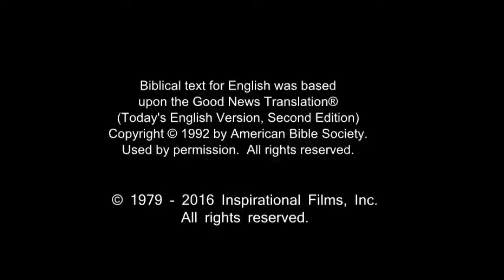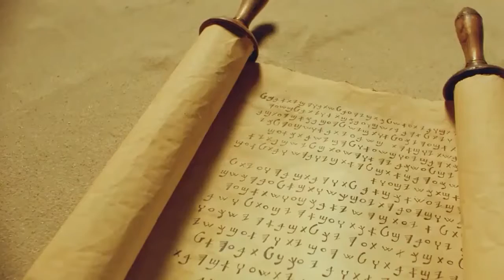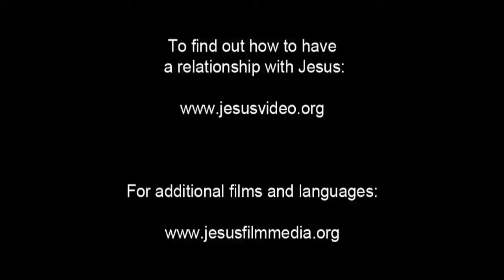Amazing English Good News! Call On Jesus Name! Be Saved Forever! Risen Jesus Saves!!!(58)